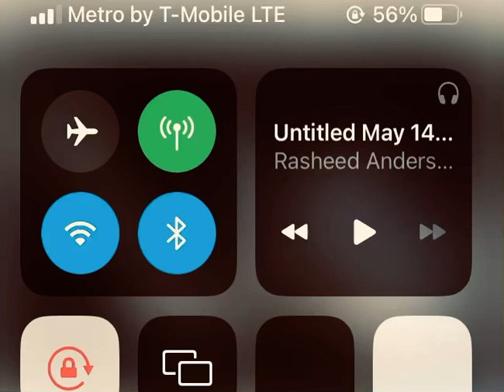PLAYBOICARTI X YEAT TYPE BEAT - hellfire -